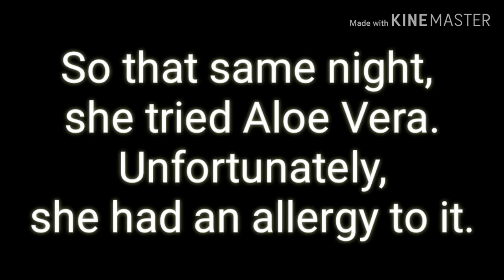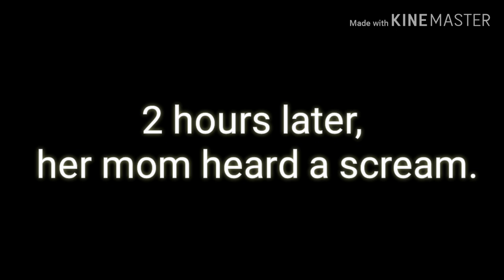~Sesame Seed~ Gacha Life -Korean Urban Legend- READ DESC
Hello! I know I have not posted in a while, but here I am! Soon, I will start to be active again, my views and subscribers have went down, but I will change that! Thank you for the support! SO somebody told me what Chan and San mean, and I thought it would be cool to use those words, but I didn't know what they meant, so sorry!